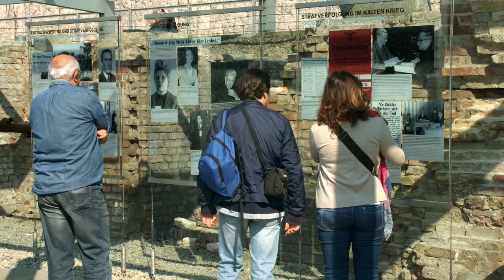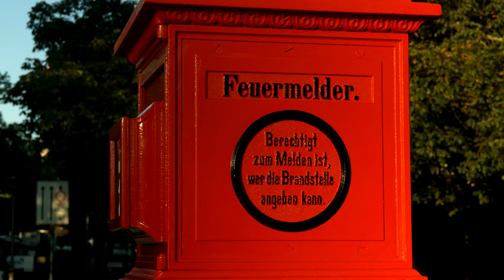Berlin in 4K Ultra HD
4K The New Amazing World .

What is The Difference between Ultra HD and 4K ?

Technically, "Ultra High Definition" is actually a derivation of the 4K digital cinema standard. However while your local multiplex shows images in native 4096 x 2160 4K resolution, the new Ultra HD consumer format has a slightly lower resolution of 3840 X 2160.
This is one reason why some brands prefer not to use the 4K label at all, sticking with Ultra HD or UHD instead. However, the numerical shorthand looks likely to stick. As a broad brush label it's so much snappier!

The videos& Music in this video are licensed/shared under the Attribution-NonCommercial-ShareAlike 3.0 International License

4K quality, 4K resolution  4K video.
video in  UHD, Video in UHD quality, 4K UHD.
4k video ultra hd , 4k ultra .

4K The New Amazing World .